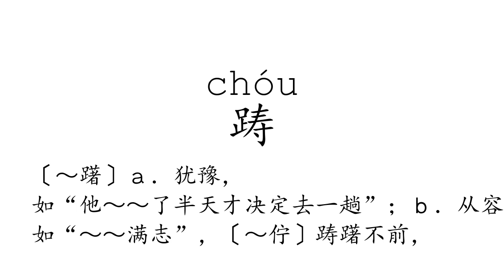Learn Chinese with strokes, pronunciation and words (How to pronounce Chinese character 踌)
How to write and pronounce the 3757th frequently used Chinese character: 踌.

1, The meaning of a word changes according to its tone.
2, It is the only pictographic language still in use today, which is quite intuitive.
3, It is one of the most ancient languages, but still adapting newly-created words stably.